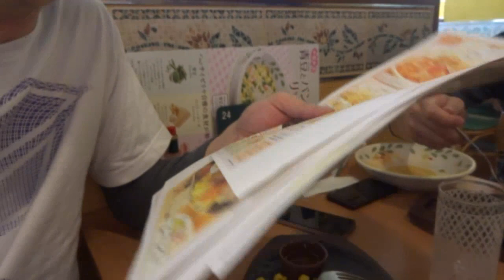全メニュー制覇 サイゼリア編 vol.3 [けつがバター醤油] Saizeriya [IKKO'S FILMS]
どうも「けつがバター醤油」です。
全メニュー制覇企画第４弾。
今回挑戦するのはサイゼリヤの料理全８０品です。
前回の「はま寿司全メニュー制覇」のリベンジを！！
さて、観ても誰も得しねぇ男達の男子会がいま始まる始まる・・・。